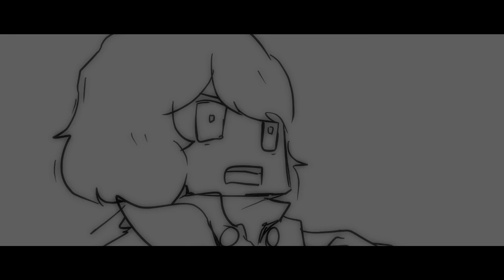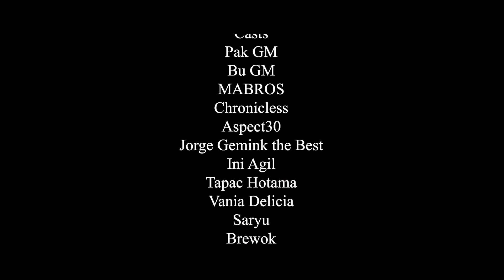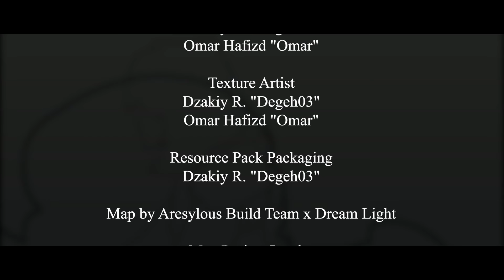Kunci untuk Menerangi Kegelapan Dunia - VIVA FANTASY [#01]